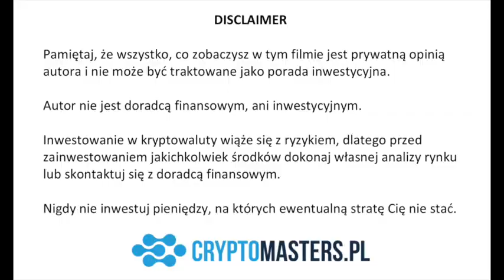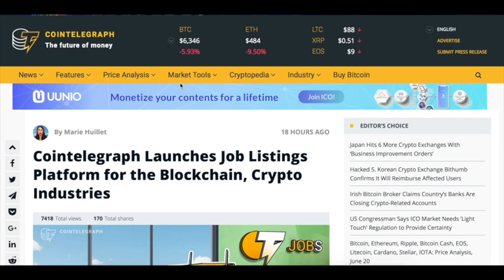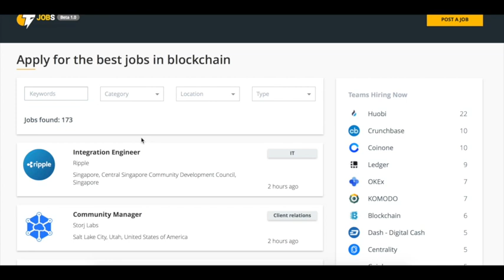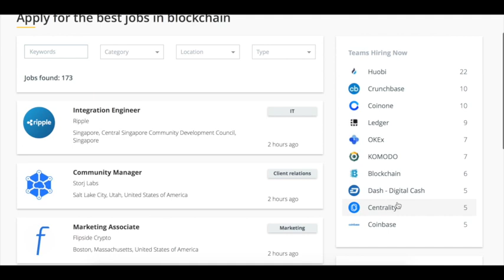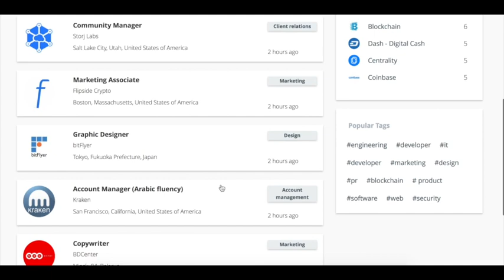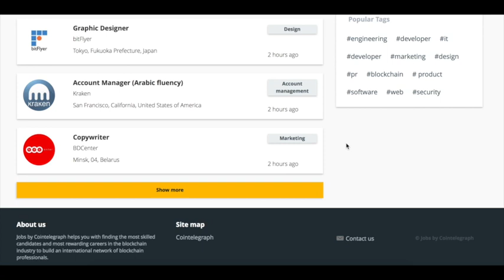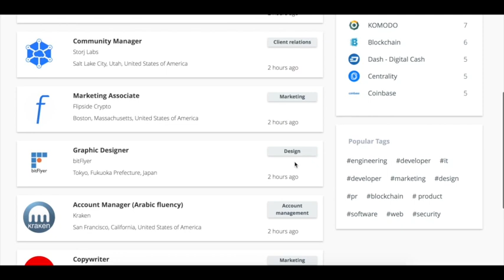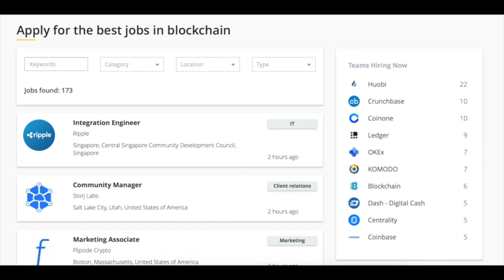Krypto etat za kilkadziesiąt tysięcy miesięcznie